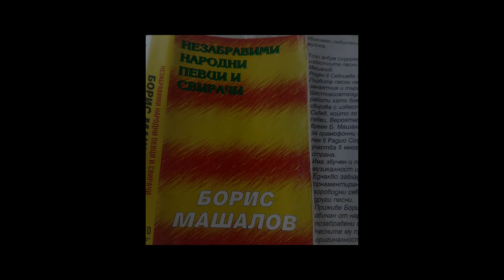Незабравимо - Борис Машалов - снощи влязох в градинка - folk songs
Права: Незабравими народни певци и свирачи - аудио касета
Борис Николов Машалов е български народен певец, известен изпълнител на песни от Северняшката фолклорна област.
Български народни пѣсни
Кадри от Свежен и къща паметник на културата!
Sony tc-we475  YAMAHA RGX  IBANEZ  RG 270 PACIFICA  DANKOV STRAT
This channel   present nice music